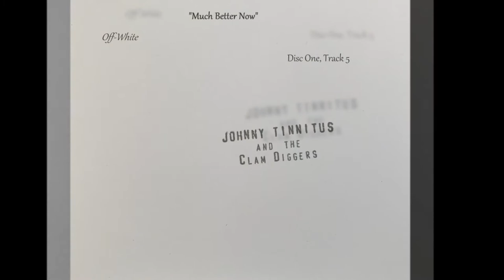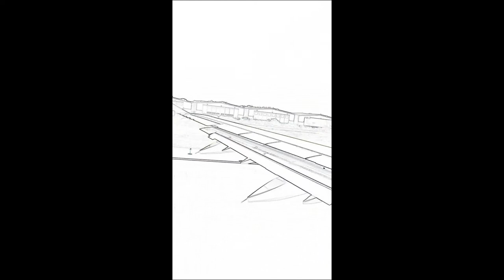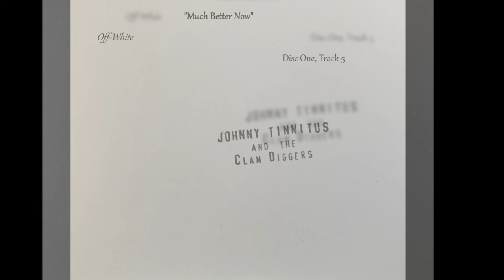Johnny Tinnitus & The Clam Diggers - Much Better Now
"Much Better Now"
Disc One, Track 5, The Off-White Album

* Recorded between January 2019 and December 2020 @ Studio H, Essex Junction, VT and remotely from Studio P, Andover, NH. Produced and Engineered by Chris Horton and Doug Phelps.

** Song Creds
Lyrics: Chris Horton

Jarryd Audette: bass guitar, acoustic guitar.
Chris Horton: lead and backing vocals, drums, keyboards, claves, wah-wah tube, shakers, tambourine, bongos.
Jim McHugh: backing vocals, congas.
Doug Phelps: lead guitar.
Andy Phypers: harmonica.

*** Find a whole lot more from Johnny Tinnitus & The Clam Diggers on these platforms and others...

Music Video Collage arranged, compiled and created by Jarryd Audette… with help from The Clam Diggers